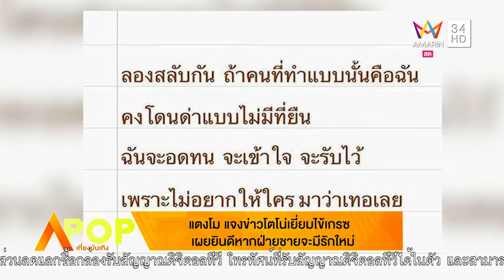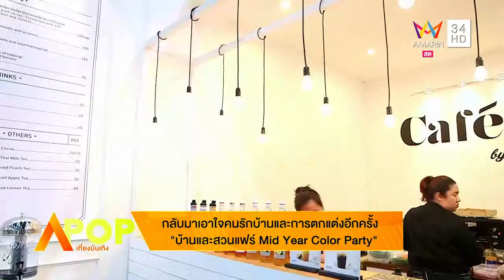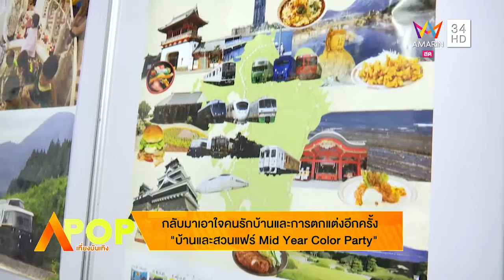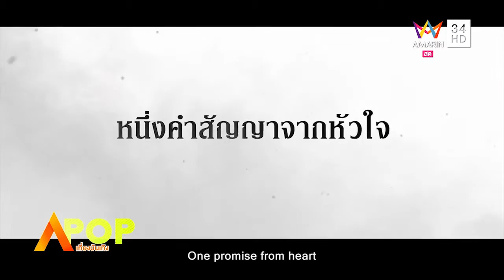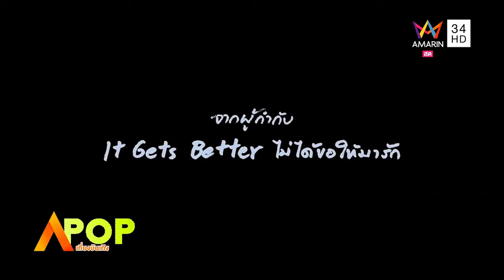APOP เที่ยงบันเทิง 23/07/58